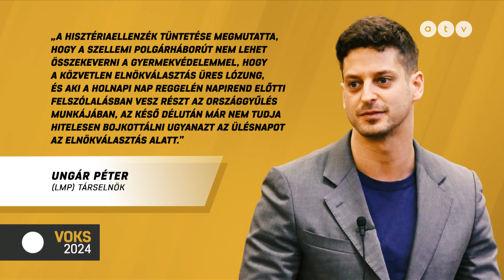VOKS 2024 – Gyurcsány évet értékelt és válaszút elé állította az országot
A VOKS 2024 vendégei Fekő Ádám újságíró, Magyar Narancs és Trencséni Dávid újságíró.